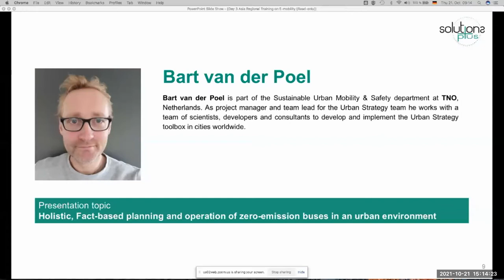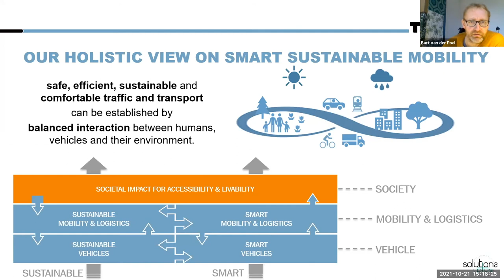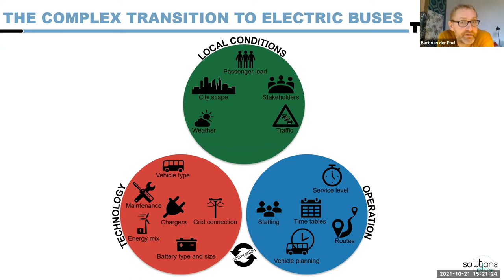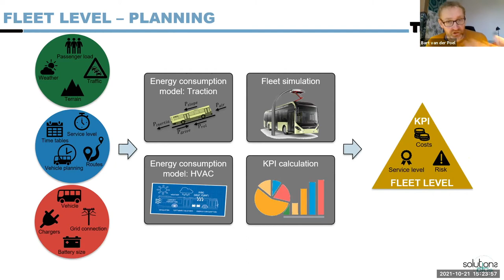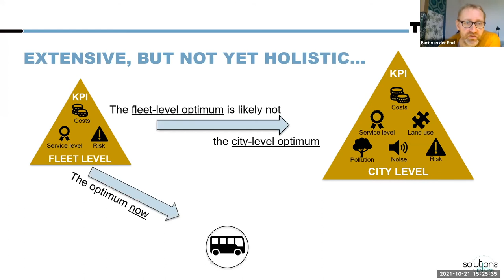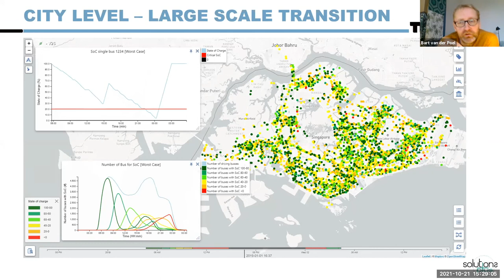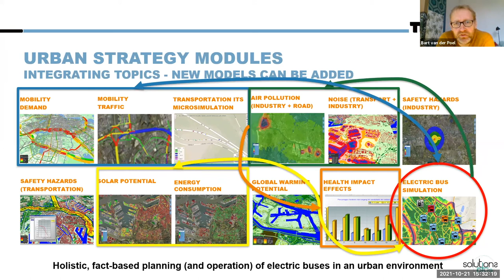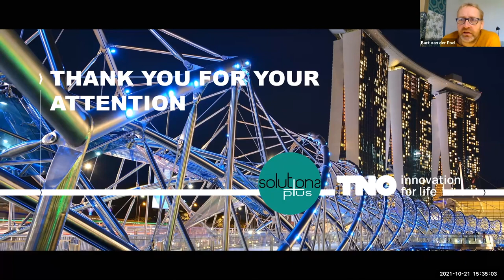Holistic, Fact-Based Planning And Operation Of Zero-Emission Buses In An Urban Environment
Presenter: Bert van der Poel, TNO

Bart van der Poel is part of the Sustainable Urban Mobility & Safety department at TNO, Netherlands. As project manager and team lead for the Urban Strategy team he works with a team of scientists, developers and consultants to develop and implement the Urban Strategy toolbox in cities worldwide.